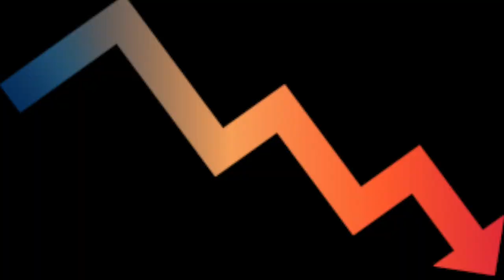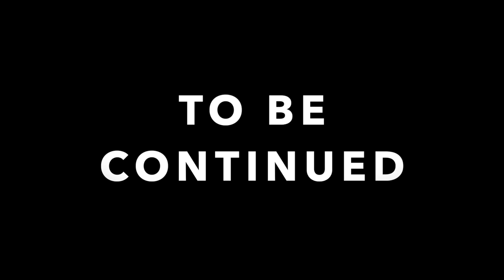Half way through race season! MY SECOND VLOG!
Round Three race weekend at Grand Bend Motorplex.
Race 3 Date (Practice) 07/24/2020, (Qualifying) 07/25/2020, (Final Race) 07/26/2020.
SOAR RACING PRO STAR MOTORSPORTS - Amateur 600 Extreme Motorcycle Race

We are half way through 2020 racing season with 'COVID 19' protocols still in place.
Good turnout overall

VLOG [002]

Tire of choice:
Pirelli 120/70ZR17 DIABLO SUPERCORSA V3 (street/track) Front
PIRELLI 180/60ZR17 DIABLO SUPERCORSA SP V3 REAR
Tactical Dog Harness

ZX6R Vs other 600cc motorcycles
Class: Pro/AM 600 Extreme
Bike: 2017 Kawasaki ZX6R KRT
Rider: Farrukh Khan